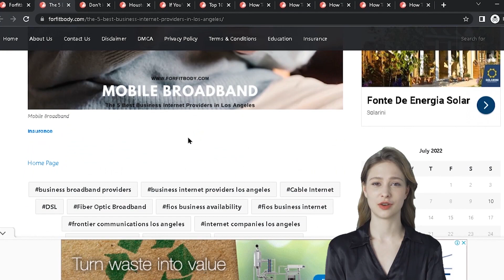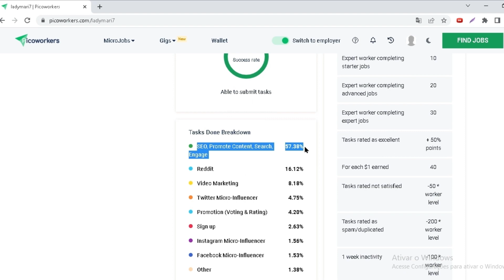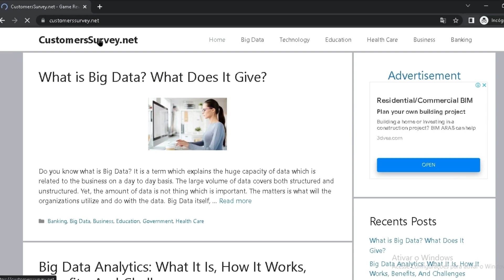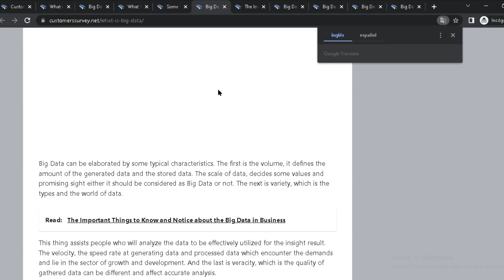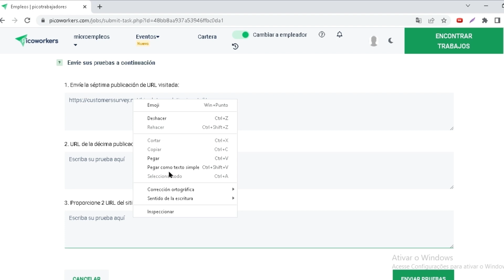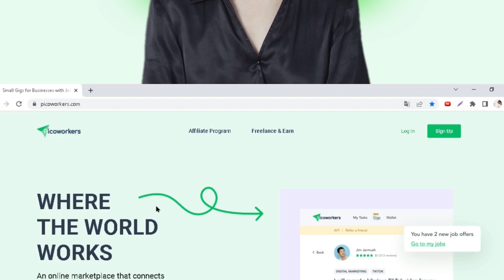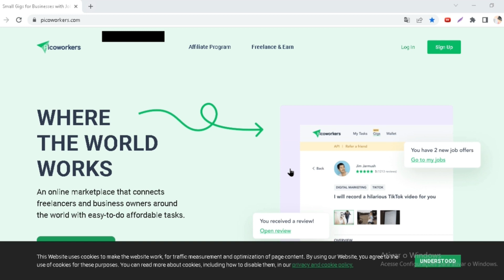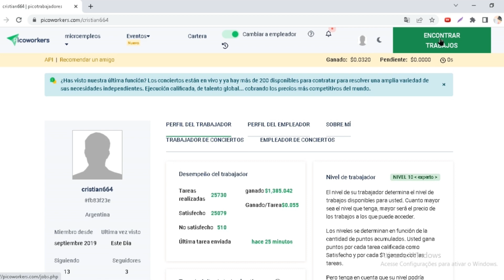Picoworkers | Trabajar En Internet Es Fácil y Rentable | Ver y Averiguar | Sproutgigs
➡️Ganar dinero con Picoworkers es fácil. Te mostraré varios detalles sobre cómo registrarte en el sitio web de Picoworkes y cómo comenzar a hacer tus primeras tareas.
Todo esto sin invertir nada. Este tutorial le dará muchas instrucciones fáciles y gratuitas.
Comenzar a ganar esos primeros dólares trabajando desde casa en línea es gratificante.

🟨Nota de aclaración: El nombre de Picoworkers cambió a SproutGigs. Seremos un Marketplace con más oportunidades. Justo debajo está el enlace al anuncio oficial y todos los detalles de Picoworkers en Twitter.😄

⟹Aquí está o enlace para registrarse en el sitio web de Picoworkers.

→ Enlace de Payeer, cambiar Litecoin por dólares, euros o rublos.